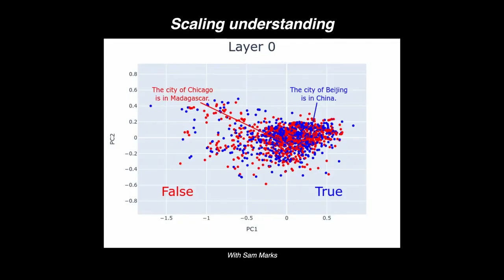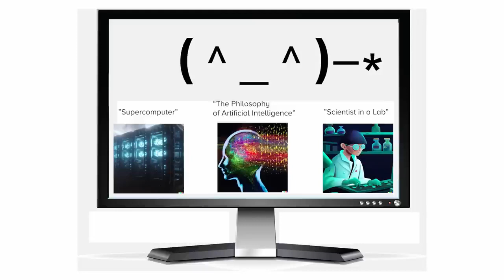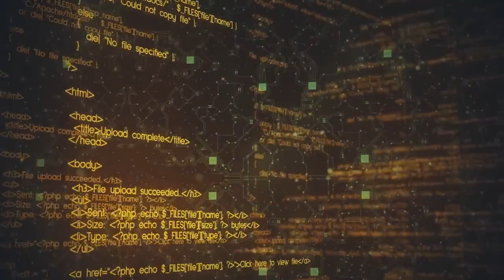AI Models Are Not Stochastic Parrots - Evidence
The "stochastic parrots" paper was written by ethicists and linguists with no background in machine learning or even computer science, but pseuds and the anti-ai community like to keep parroting this misinformation anyway, so researchers have debunked this claim to death.
I've collected all my favourite examples into 1 video.